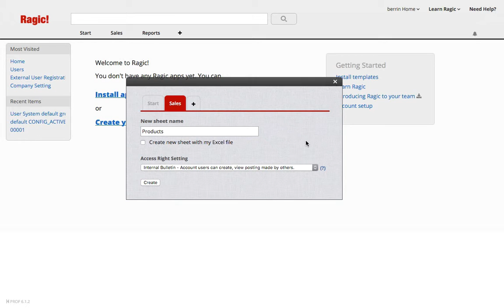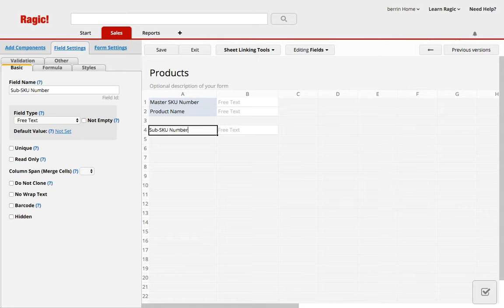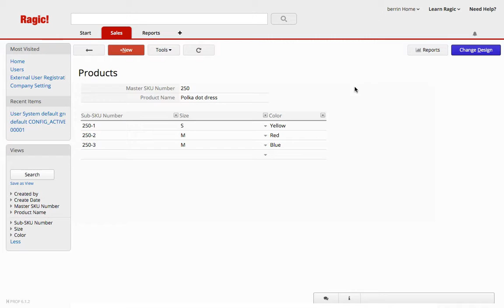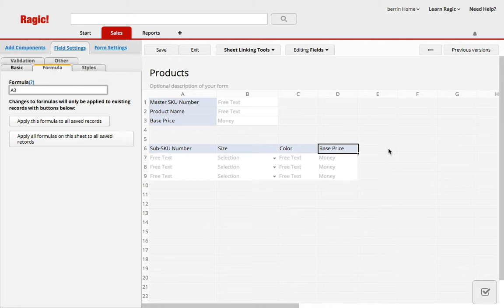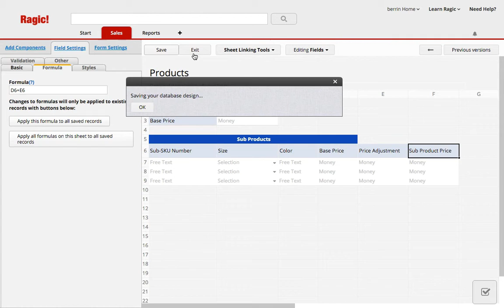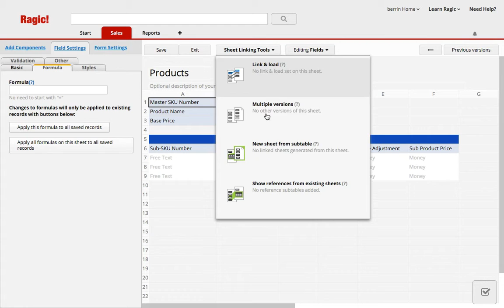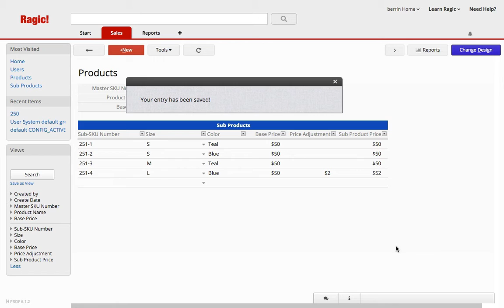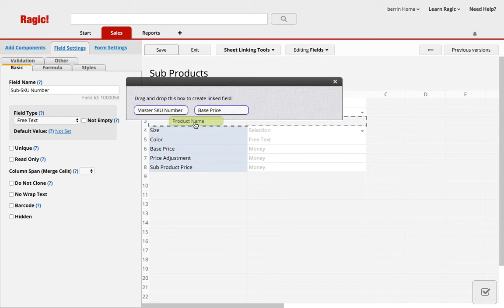Creating sub-SKU numbers under a master SKU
In retail, sometimes there is a main product number that needs to have a variety of options (like color and size), with their own SKU numbers. This video demonstrates how to create this relationship in your Ragic database.